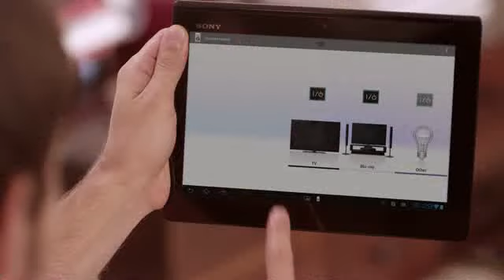태블릿s 메인프로모션